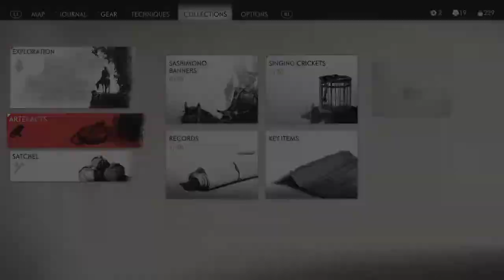Rescue the hostages Ghost of Tsushima Ijima Farmstead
Rescue the hostages Ghost of Tsushima Ijima Farmstead. You can complete Ijima Farmstead Rescue the hostages Playthrough following this video guide. Ghost of Tsushima is an action-adventure game developed by Sucker Punch Productions.